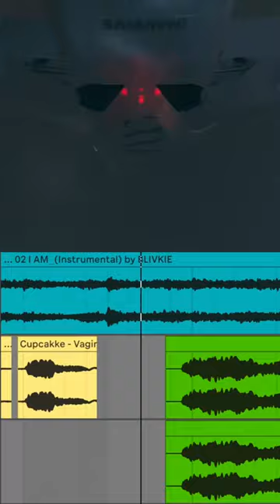IVEGINA - I SLURP